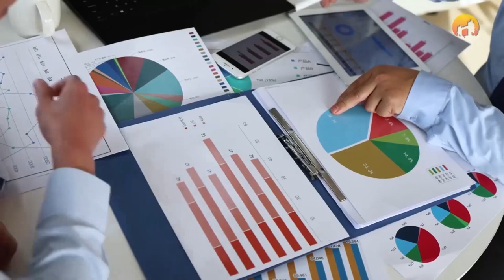The Vile Town of Middlesbrough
What should you know about Middlesbrough? The town of Middlesbrough has been making history for millenniums. In recent times, however, it has become a town to avoid for anyone considering relocating to or within England. Yeah, sure, Smoggies, as people from Middlesbrough are called, will go to any length to refute that assertion. The staunch supporters of the town can come up with what they consider evidence in support of their position. Nevertheless, we stay by nothing but the truth here on this channel. Anyone desirous of having his ears tingled with what he would love to hear is not likely to have it great here. So, in this video, we shall give you facts from credible sources proving that Middlesbrough is indeed a vile town. Middlesbrough in Brief We would love to carry everyone along regardless of biases. Now, for anyone not quite familiar with Middlesbrough, let’s tell you a bit about the town. And regardless of what you knew about the town that was once thriving in coal, steelwork, and shipbuilding, this brief history would be a cute reminder. It’s a town in North Yorkshire, England, governed by a unitary authority borough also known as Middlesbrough. It’s part of the devolved Tees Valley area. Located on the Tees River’s southern bank, it’s near the North York Moors National Park. As of the 2022 census, the town has a population of 143,900. Until the early 19th century, the area called Middlesbrough today was rural farming land. In fact, in 1801, the area had only 4 farmhouses. It was around the 1830s that a new industrial town and port started developing there. In 1842, ironstone deposits were discovered around the Eston Hills. This changed the story of the town. The natural resources brought great prosperity to the town. So it started to mushroom massively and rapidly, its population reached 20,000 by 1860 from being barely a hamlet 60 years earlier. At the dawn of the 20th Century, the town had some 90,000 residents. Its population reached 160,000 by the 1970s. Then, there seemed to be work for everyone that wanted to work. If the town had continued in that trajectory, sustaining such positive developments, its story would be different from its modern-day realities. But that was then and gone are the days. The town suffered a long and slow industrial decline. Thus, many processing plants closed. This left myriads of people out of work and poverty became the dominant force in the town. These have remained the order of the day in Middlesbrough today. Against this backdrop, we’re set to show you the realities of the modern-day Town of Middlesbrough. Before we continue, let’s tell you that if anyone feels differently or believes otherwise, the comment section below is open for supportive or differing opinions.